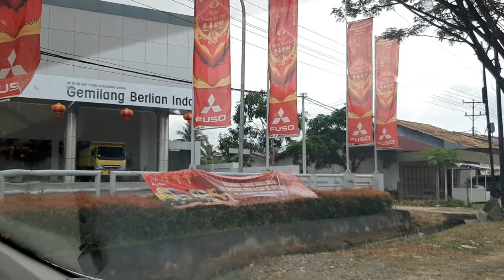Wisata Singkawang Imlek & Cap Go Meh, Hari Pertama Gong Xi Fa Cai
Reza Singkawang.
terima kasih sudah mendukung chanel youtube ini, atas dukungannya saya doakan teman teman sukses dan diberkahi..

Perjalanan yang penuh dengan infromasi terkini kota amoy di hari hari di tahun 2023, singkawang sangat ramai dan hingga macet baik jalan menuju masuk kota dan akan keluar meninggalkan kota, sepeerti apa keseruan kita yuk reza singkawang akan berbagi informasi tentang singkawang, baik saat menjelang festival imlek dan cap go meh, serta perayaan dan event event lainnya,

yuks nikmati perjalanan saya ini,

berjalan camera berjalan camera mobil camera vlog video konten video berjalan travel berjalan wisata berjalan kota berjalan di singkawang